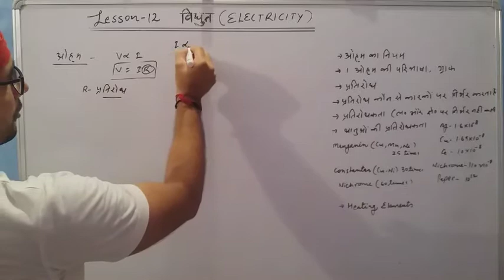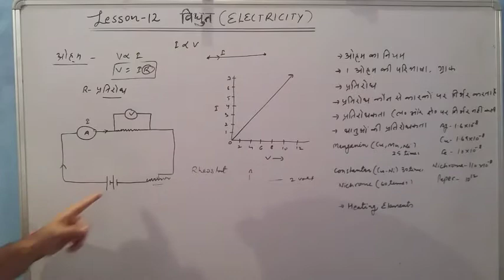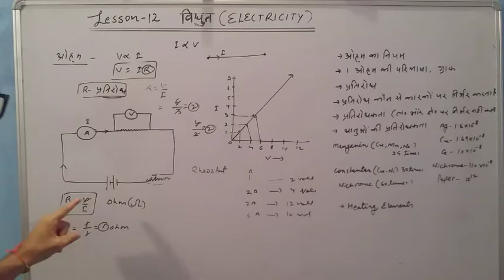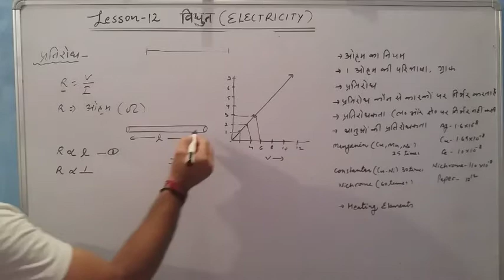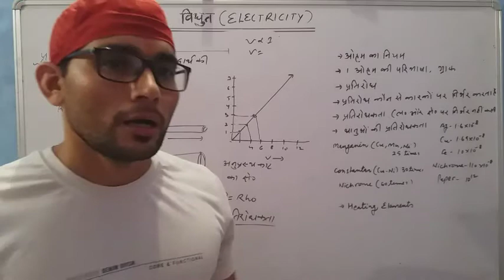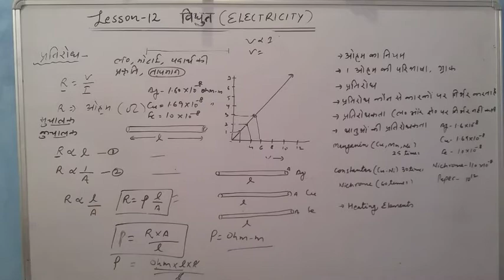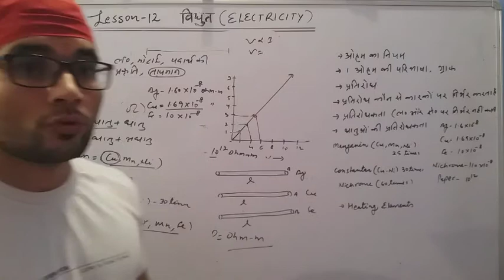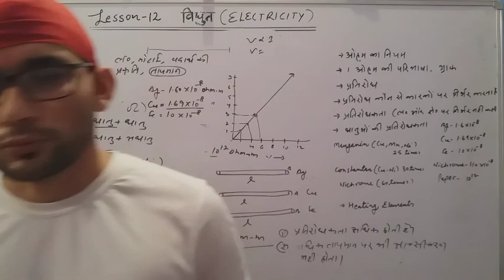CBSE. CLASS 10 SCIENCE. LESSON 12 ELECTRICITY. OHM'S LAW, RESISTANCE, RESITIVITY.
We will learn about ohm's law and graphical representation of ohms law. Resistance and factors on which resistance depends. Resistivity and resistivity of different materials.